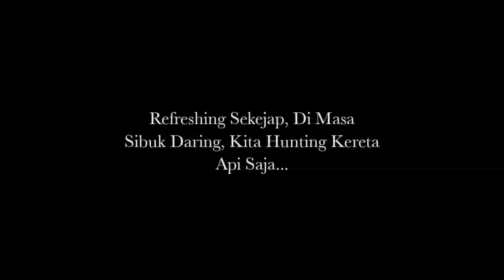KERETA API SERAYU JADI LANGGANAN BAWA LUAR DINAS | Refreshing Hunting Di Masa Daring Dan Pandemi.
Assalamualaikum Semuanya, Semoga Saja Kalian Sehat Selalu Dan Berada Dalam Lindungan Tuhan Yang Maha Kuasa, Amin

Punya Waktu Luang Buat Hunting, Setelah Disibukan Oleh Tugas² Daring Dari Sekolah, Refreshing Diri Dengan Hunting Beberapa Kereta Api Di PJL 154 Stasiun Cimindi.

Penasaran Kan? Okk Langsung Saja Disimak Videonya.

Mohon Maaf Apabila Videonya Kurang Maksimal, Dan Bila Ada Kesalahan Juga, Harap Dimaklumi Yak:)

Note : Biar Gk Terjadi Kesalahpahaman, Mangga Dibaca Deskripsi Baik² Dan Simak Videonya Sampai Selesai, Naikan Kualitas Nya Ke 1080p Agar Joss Menikmatinya:D

Yuk Yg Mau Join Grup WhatsApp Resmi Kami, Disini Kalian Bisa Membahas :
- Seputar Kereta Api
- Hunting
- Trip
Okk Salam Hangat Railfans

Oke Slur Segitu Saja, Mohon Maaf Untuk Kurang Lebihnya, Sekian Wassalamu'alaikum.
Terima Kasih.